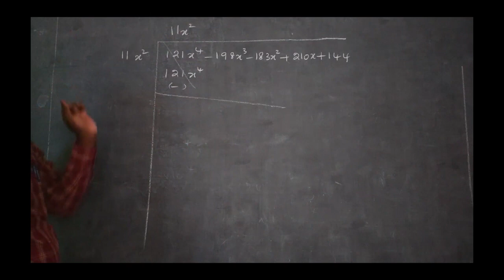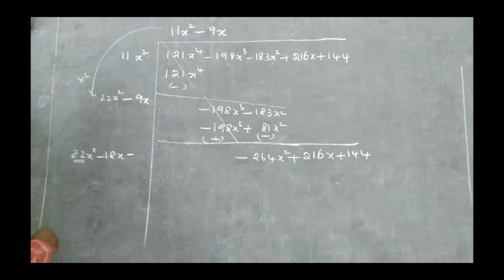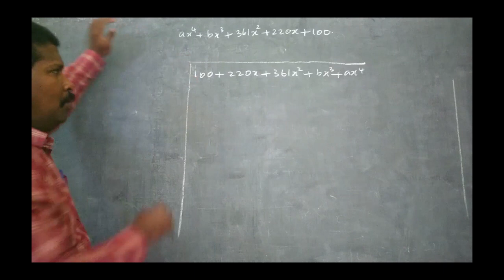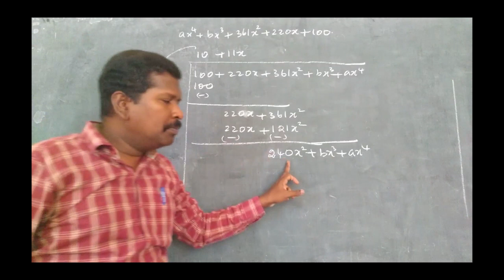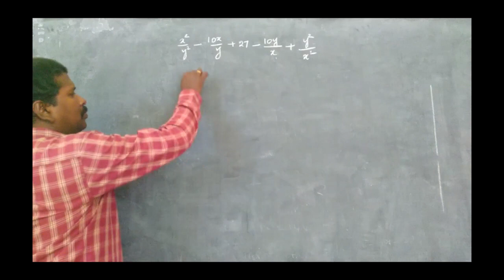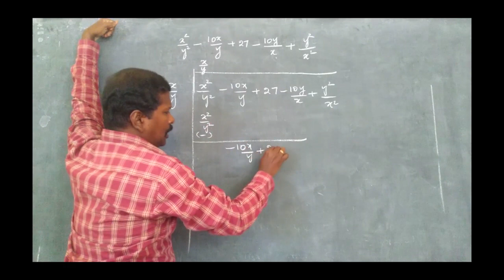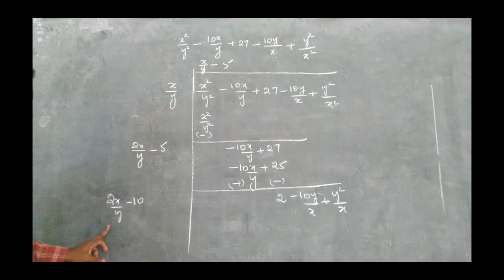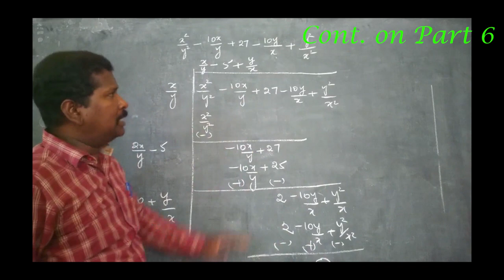5. 10th Maths - Exam point of view (Tamil & English)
Explaining: #1. Square Root, #2. Perfect Sq., #3. Fraction

0:05  Square Root
3:17  Perfect Square
6:37  Fraction